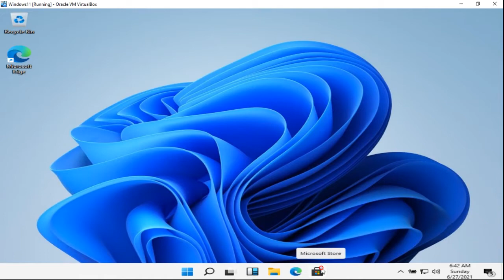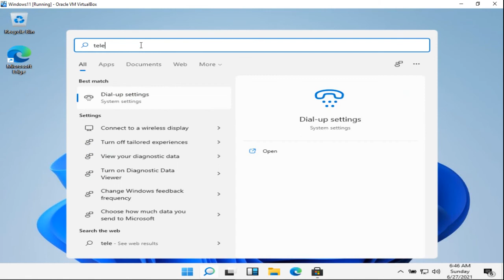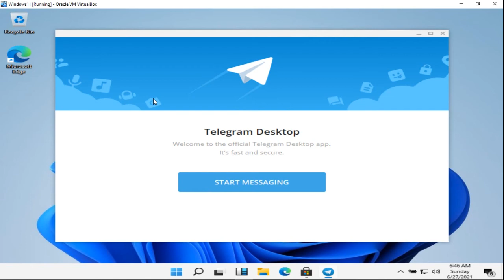How to Download Apps or Game on Windows 11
Tutorial How to Download Apps or Game on Windows 11.